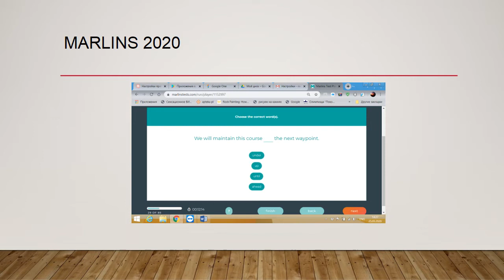Marlins 2020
Подготовка к  тесту Марлинс (Marlins) , помощь в прохождении теста